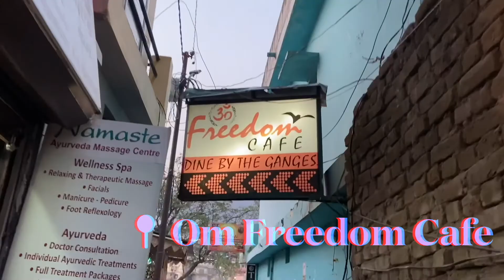Rishikesh river rafting | Day 2 in Rishikesh | Uttarakhand trip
In this video you will know how to travel Rishikesh- Chopta , places to visit in rishikesh, rishikesh tourist places, rishikesh travel tips, how many days spend in rishikesh, rishikesh temples, things to do in rishikesh, rishikesh top tourist places, rishikesh tour plan and rishikesh tour budget.